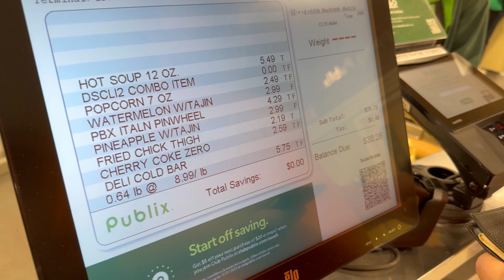Dia de passeio em Orlando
Músico: @iksonmusic

Músico: @iksonmusic